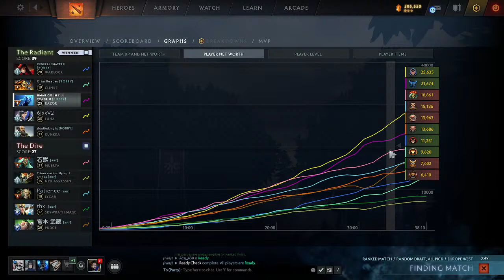SHATTAF HANDLER WITH UMAR FUGGIN GRIM